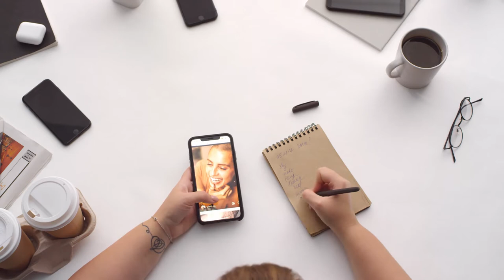YOU ARE COMPLETELY HEALTHY